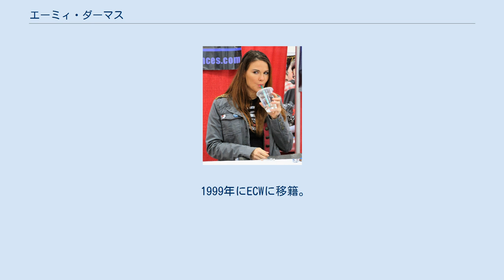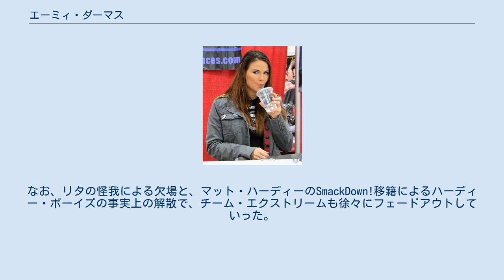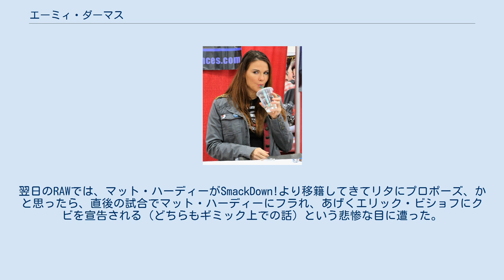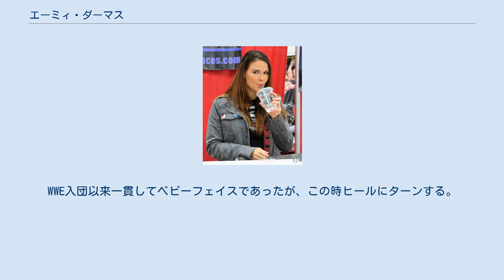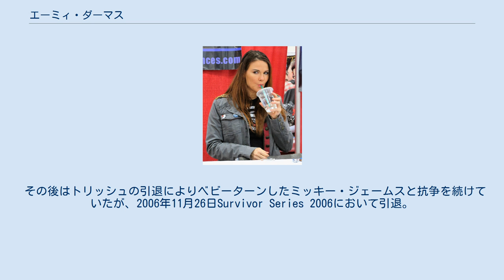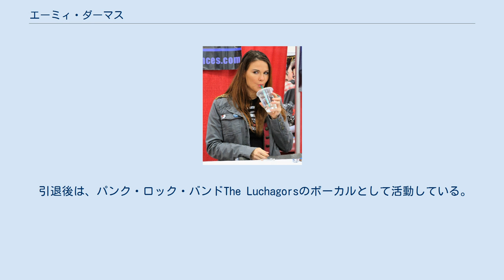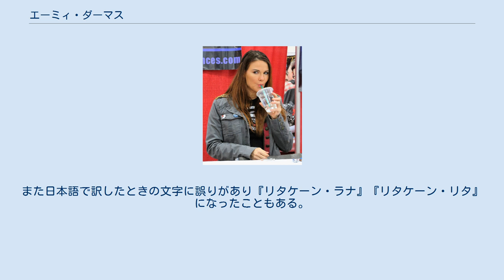エーミィ・ダーマス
エーミィ・ダーマス（Amy Christine Dumas、1975年4月14日 - ）は、アメリカ合衆国の女子プロレスラー、ディーヴァ、現在はバンドThe Luchagorsのボーカリスト。
ノースカロライナ州サンフォード出身。
アメリカのプロレス団体WWEに所属していた。
リタ（Lita）のリングネームで知られている。
 1998年にノースカロライナ州を拠点とするプロレス団体、オメガ・レスリングにてプロレスデビュー。
オメガ・レスリングには、後のハーディー・ボーイズ、シャノン・ムーア、グレゴリー・ヘルムズ、クリストファー・ダニエルズなども所属していた。
 1999年にECWに移籍。
リングネームをアンジェリカとして、女子マネージャー役としての登場であった。
1999年の年末にはWWE（当時WWF）に移籍し、現在のリングネームリタを用い始めた。
 WWFの番組にはルチャードであるエッセ・リオスのマネージャー役としての登場であった。
最初はマネージャー役のみでの登場だったが、女子レスラーとしての活動も開始する。
その後、ディーン・マレンコとのストーカー的なアングル（実生活で恋人同士であったマット・ハーディーとリタを番組内でも恋人同士として扱うためのストーリー）を経て、ハーディー・ボーイズに加入、3人でチーム・エクストリームを結成した。
チームメンバーのマット・ハーディーとは実生活の恋人だけでなく、アングル上においても恋人同士となる。
チーム・エクストリームは2001年の年末に喧嘩別れをして解散、マット・ハーディーとジェフ・ハーディーの兄弟対決ストーリーへと続き、リタはマット・ハーディーとはギミック上のみ破局する。
しかし、翌年の2002年1月20日、マット・ハーディーがRoyal Rumble 2002のロイヤルランブル・マッチに参戦した際にリタ同伴で登場。
2月17日に行われた次大会、No Way Out 2002では、WWFタッグ王座第一挑戦者決定戦に3人そろって仲良く参戦（リタはあくまでマネージャーであり、試合参戦はしていないが）し、何事もなかったかのようにチーム・エクストリームは復活している。
 ハーディー・ボーイズのマネージャー的な役割と並行して、女子王座戦線の主役として活動していたが、FOXのテレビ番組ダーク・エンジェル撮影中に首を負傷し、WWEから長期離脱する。
選手としての復帰までの間、ジョナサン・コーチマンと共に、RAWの別番組「Sunday Night HEAT」の解説を務めたり、自伝を出版したりした。
なお、リタの怪我による欠場と、マット・ハーディーのSmackDown!移籍によるハーディー・ボーイズの事実上の解散で、チーム・エクストリームも徐々にフェードアウトしていった。
そのため、破局や解散といったストーリーは描かれておらず、のちのストーリーへの展開に一役買うことになった。
 2003年4月21日、HEATの解説を務める傍ら、怪我の回復具合とトレーニング再開をファンに報告するためRAWに出演する。
しかし、GMエリック・ビショフが登場。
さんざんセクハラされたあげく、クビを宣告されるという悲惨な目に遭ってしまう。
しかし、共同GMのストーン・コールド・スティーブ・オースチンによって再雇用され、失業は免れた。
 そして怪我も癒え、満を持して9月15日のRAWでモーリー・ホーリーとゲイル・キムからトリッシュ・ストラタスを救援する形で復帰する。
そのままトリッシュ・ストラタスとのタッグで活動しつつ、女子王座挑戦権を獲得しモーリー・ホーリーと抗争した。
11月16日、Survivor Series 2003でモーリー・ホーリーの王座に挑むものの敗れた。
翌日のRAWでは、マット・ハーディーがSmackDown!より移籍してきてリタにプロポーズ、かと思ったら、直後の試合でマット・ハーディーにフラれ、あげくエリック・ビショフにクビを宣告される（どちらもギミック上での話）という悲惨な目に遭った。
このクビはクリスチャンがすぐに取り消し、事なきを得た。
翌週11月24日のRAWでは、ビクトリアと番組史上初のディーヴァによる金網戦を行っている。
この試合は、マット・ハーディーの妨害により敗れた。
度重なるマット・ハーディーからの嫌がらせ...